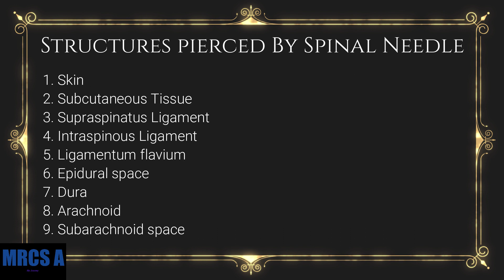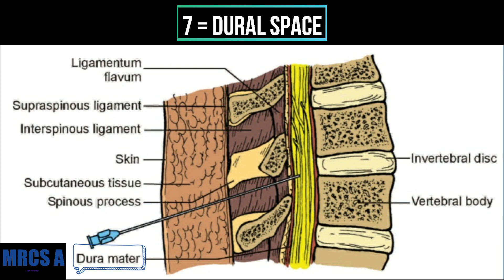structures pierced by spinal needle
for exam point of view people were asking about structures pierced by spinal needle

spinal needle during lumbar puncture encounters following structures.

Special thanks to dr usman anesthetist